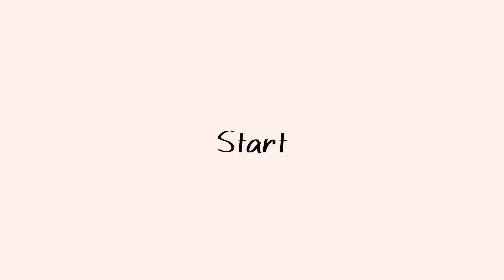【母との1日vlog】マツキヨ購入品！お気に入りのスキンケアや美容グッズ、日用品買ってきたのでご紹介します💛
今回使用したスキンケアは、ロフト・東急ハンズ・プラザ・マツモトキヨシ等で買えるよ～！
ぜひ店頭で試してみてね！

母との休日vlogだよー👶🏼
久々に母が東京に来てくれて楽しかった😂
ドラッグストア楽しいし
お気に入りのスキンケア買い足してきました🧴
母の分もしっかり購入👶🏼😍

 ロフト・東急ハンズ・プラザ・マツモトキヨシ等
▼母と休日に買い物したりして一緒に過ごしたよ😘
0:00 OP
0:05 朝食
0:27 日用品のお買い物
1:58 気になる商品発見
4:15 購入品紹介
10:55 早速商品試します！
11:46 スキンケア
13:57 エンディング